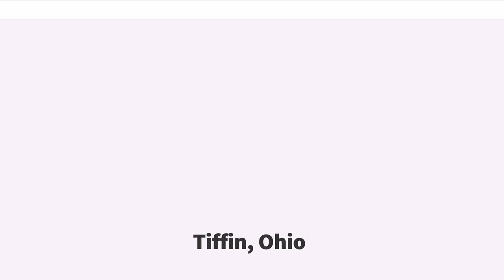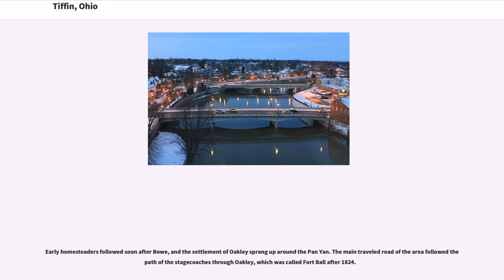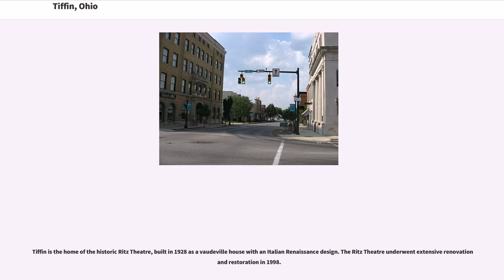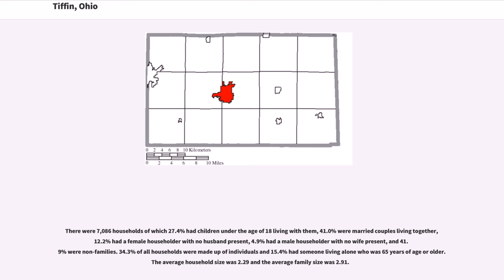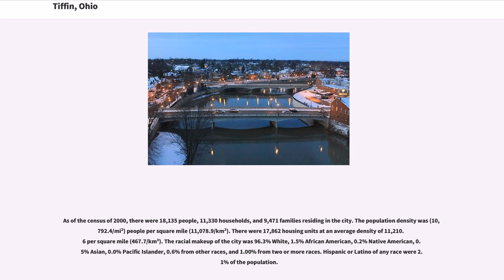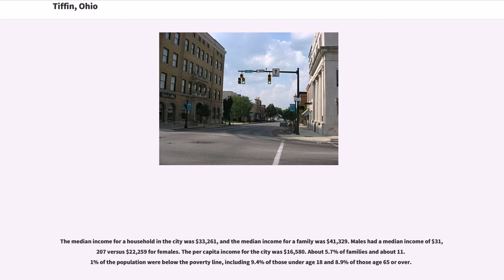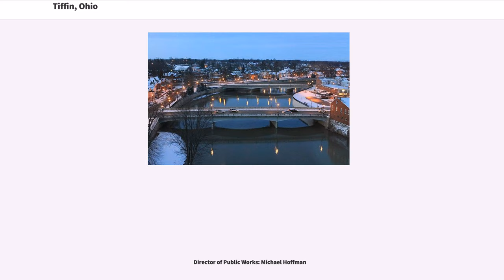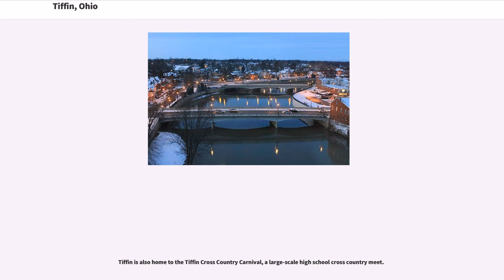Tiffin, Ohio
Tiffin is a city in and the county seat of Seneca County, Ohio, United States. Tiffin is about 55 miles southeast of Toledo. The population was 17,963 at the 2010 census. The National Arbor Day Foundation has designated Tiffin as a Tree City USA.

It is the home of Heidelberg University and Tiffin University. At one time it was noted as a glass and porcelain manufacturing center. Tiffin is home to several elementary schools, Tiffin Middle School, Calvert Catholic Schools, and Columbian High School.

The history of Tiffin dates back to 1812. The familiar bronze statue of "The Indian Maiden" on Frost Parkway, near Miami Street, marks the site of Fort Ball, a military depot of the War of 1812. Fighting an engagement of that war, Erastus Bowe first sighted the location upon which Tiffin now stands. In 1817, he returned to the site and built his Pan Yan Tavern, which later became a stagecoach stop, on the North Sandusky River.

Early homesteaders followed soon after Bowe, and the settlement of Oakley sprang up around the Pan Yan. The main traveled road of the area followed the path of the stagecoaches through Oakley, which was called Fort Ball after 1824.

In 1821, Josiah Hedges purchased a piece of land on the south bank of the river opposite Oakley and founded another settlement. He named this village "Tiffin" in honor of Edward Tiffin, first governor of Ohio and later member of the United States Senate, and a man who had fought to finally win statehood for the Ohio Territory in 1803. Tiffin was incorporated by an act of the Ohio Legislature on March 7, 1835. These two communities, split by the Sandusky River, were rivals; however, in 1850, seeing that later their interests lay together, the villages merged to form Tiffin, with Fort Ball becoming a part of Tiffin in March of that year.

In 1824, with the establishment of Seneca County by the Ohio Legislature, Tiffin beca...